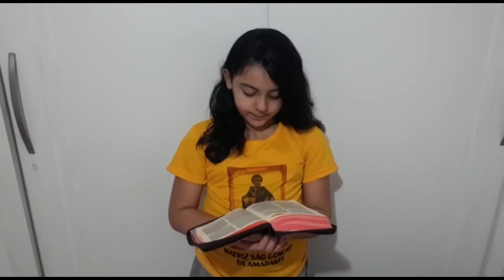Liturgia para Crianças - O Reino dos Céus é um Tesouro